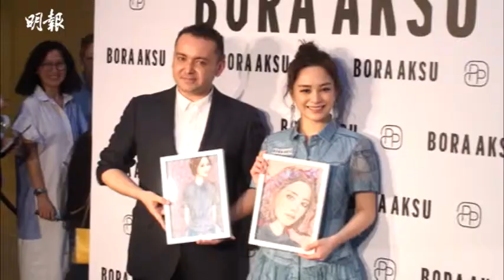美國開婚前派對 鍾欣潼想為未婚夫找性感女郎伴舞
鍾欣潼（阿嬌）今日出席品牌活動時，表示5月25日完成美加世界巡迴演唱會後，就會到美國舉行婚前派對，順道為5月28號生日的未婚夫賴弘國慶生。她透露雙方父母不會同行，2人也不會在賭城註冊。阿嬌說︰「朋友提議找性感男舞蹈員來派對跳辣身舞，但我怕尷尬。（未婚夫呷醋？）我會睇住他玩。（他不准你玩？）他沒這樣說。」

提議阿嬌為未婚夫邀請女舞蹈員到場演出，她笑言︰「我會為他找些樣靚身材好的舞蹈員來。」阿嬌自言不是一個心急新娘，婚禮至今也無新進展，連婚紗也未揀。她說現在只為未婚夫的生日禮物頭痛，因為今次是2人拍拖以來，對方的首個生日。阿嬌說︰「他喜歡一隻懷舊款金色手表，但我覺得不太抵，正考慮買不買。」

我們獨立採訪，帶你緊貼實?！